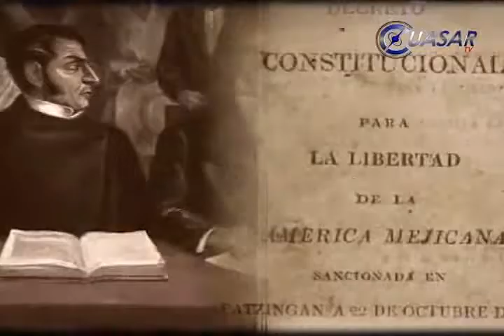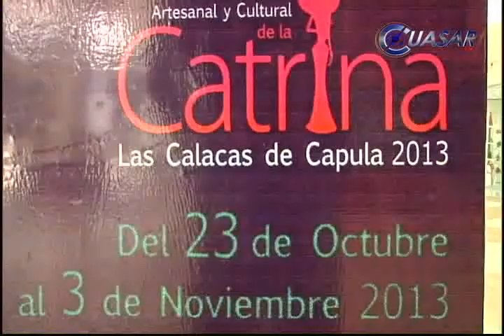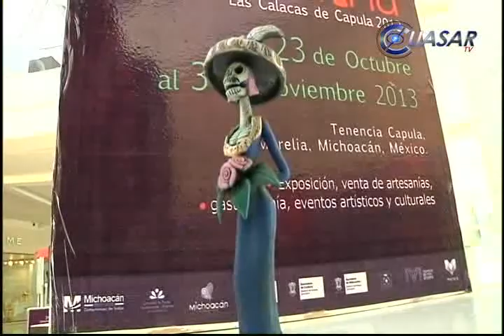Noticias de Morelia y Michoacán en breve, CuasarTv 22 de Octubre del 2013